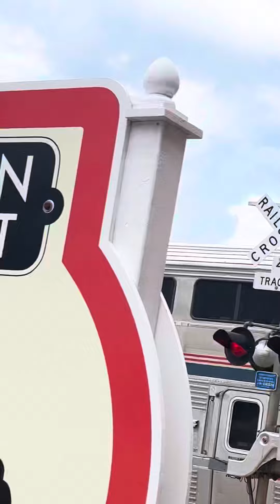Railfanning in Mendota pt 11 ft eastbound Amtrak southwest chief